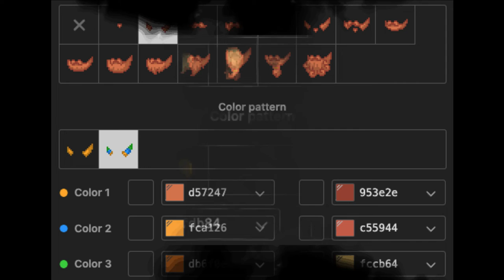🐥) Gorrito de Patito : [ pony town ]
0:01 ──⊙ 1:11
@AyanamiKizuki  :3